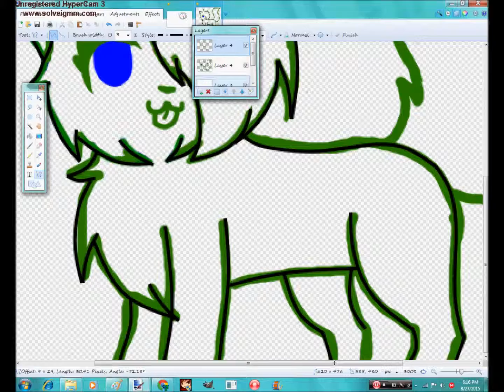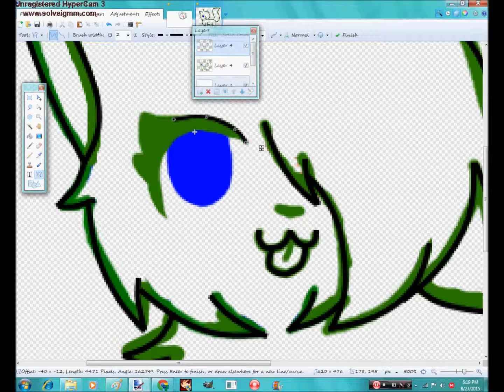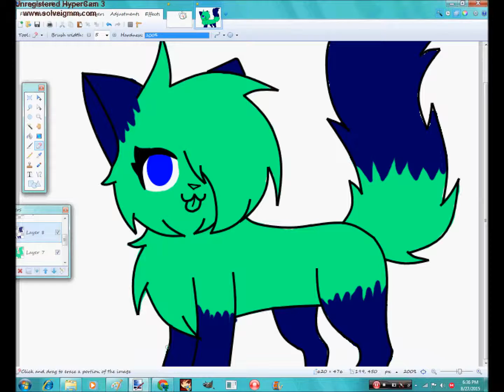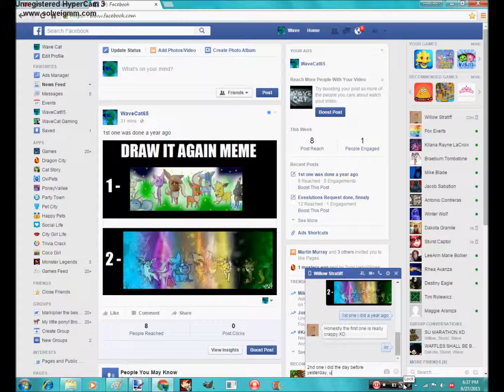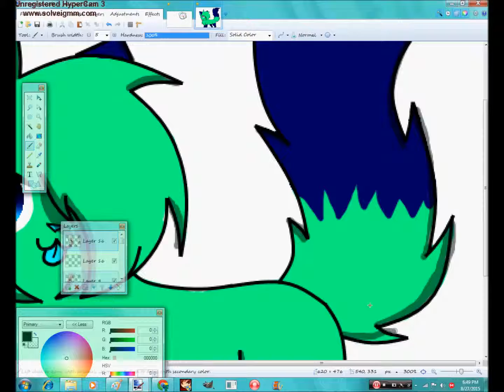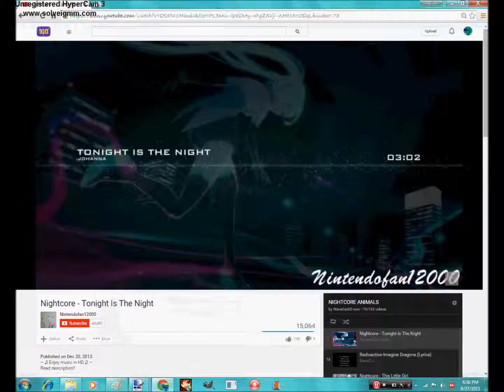Wave Cat (my fursona) ~ Redux Speedpaint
forgot to add it in the video :3